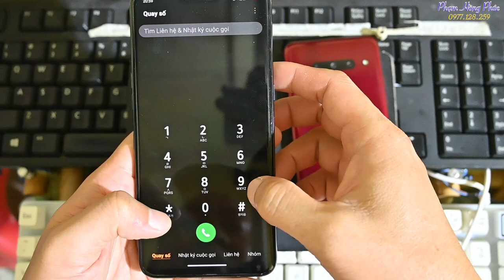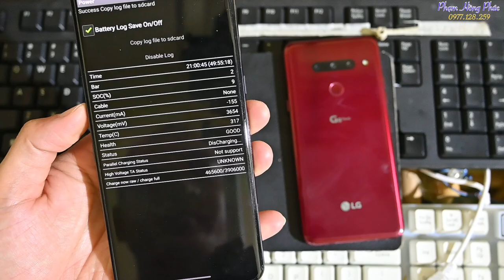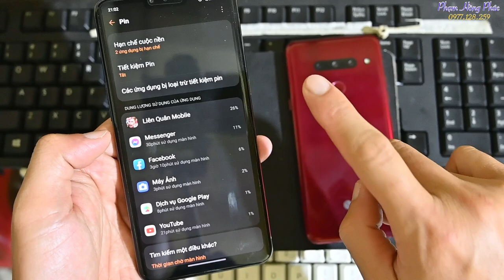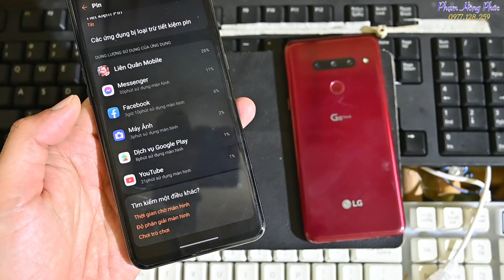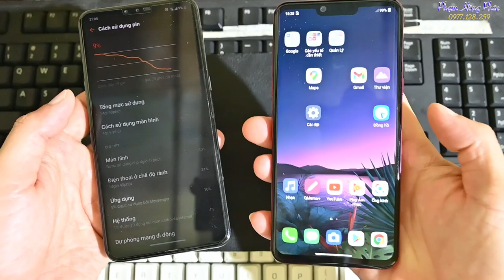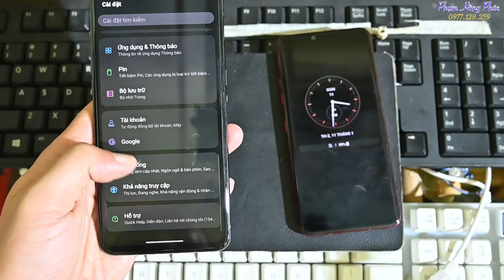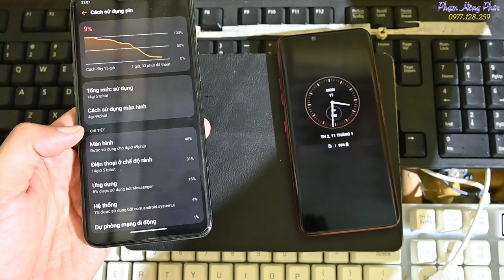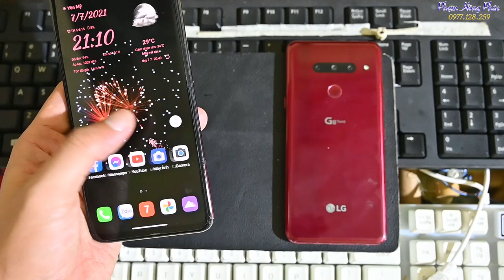Pin của V50, G8 thời điểm này còn ngon không ?